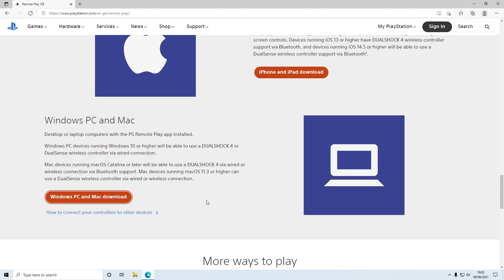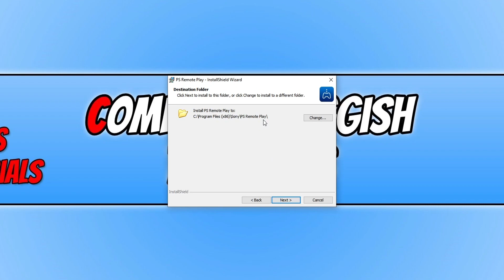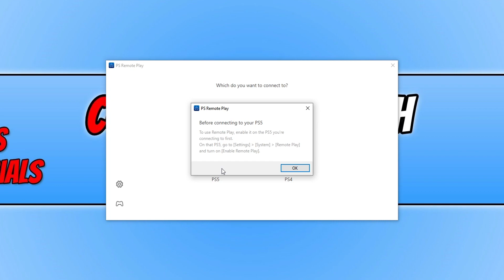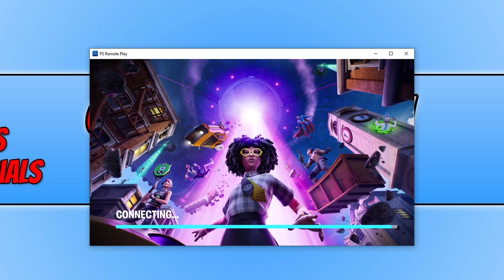How To Connect Your Playstation 5 To Windows 10 Tutorial | Play Your PS5 Games In Windows 10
In this video, I will be showing you how to connect your PlayStation 5 to your Windows 10 PC or Laptop using PS Remote Play. This means that you will be able to stream your Playstation 5 to your computer and play any of the games that you have installed on your PS5.

No longer do you need to sit on your sofa to play your PlayStation 5 you can just pause your game and resume back into the game at your computer desk, or play your PS5 game on your laptop on your lap!